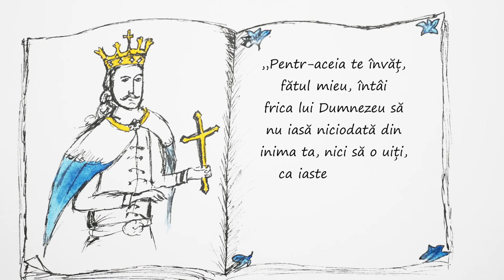VIATA SFÂNTULUI NEAGOE BASARAB, PE ÎNȚELESUL TUTUROR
Mai multe despre Sfântul Neagoe în cartea